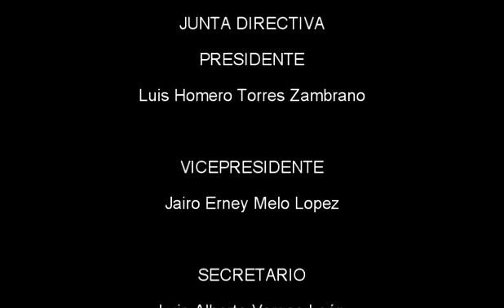ENTÉRESE: FUNCIONAMIENTO DE ASOTVCABLE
El programa “ENTÉRESE” tiene como invitado de la semana al Gerente y Representante Legal de la Asociación Samaniéguense de Televisión por Cable Esp. Francisco Javier Benavides Zuluaga quien nos hablara sobre cómo termina el 2022, avances, logros y funcionamiento de nuestra entidad samanieguense